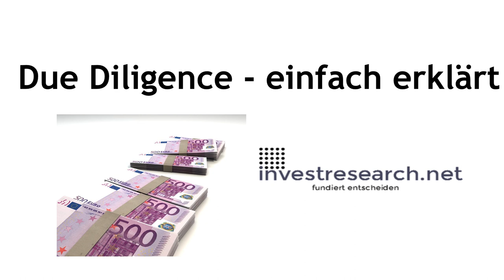Due Diligence - Definition und Erklärung Due Diligence auf deutsch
Was ist Due Diligence und wann nutzt man das?